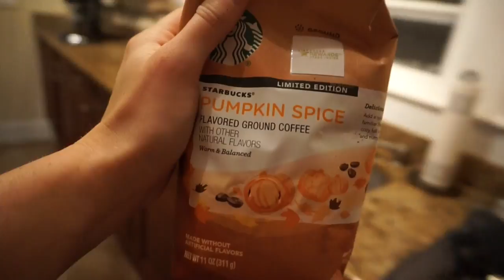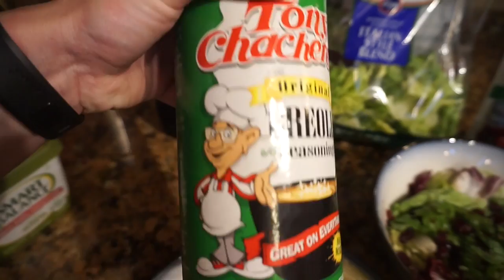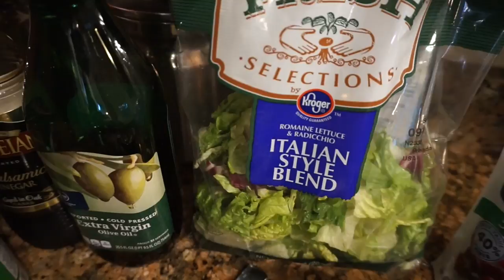What's In My Lunchbox | FULL DAY OF EATING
THE SCALE I USE:
Body Analyzer 1

$15 off  tray set code: kelseydouglas15